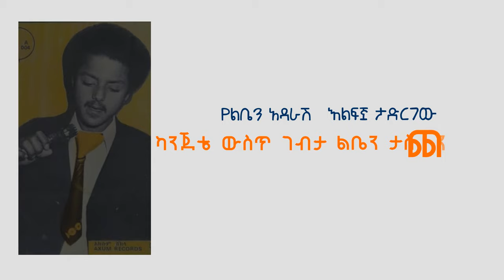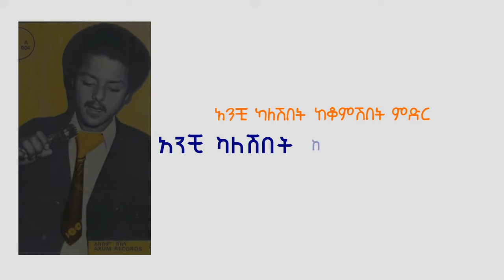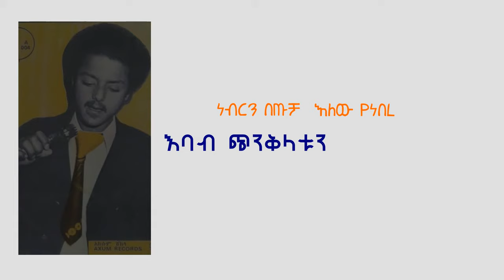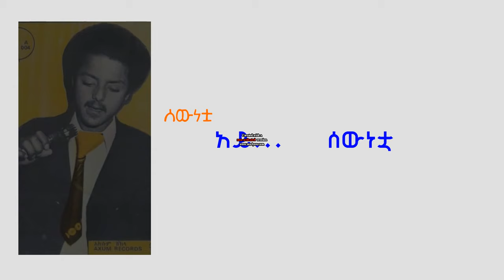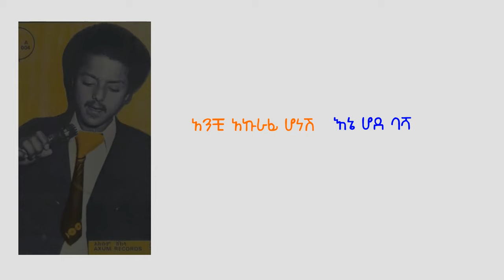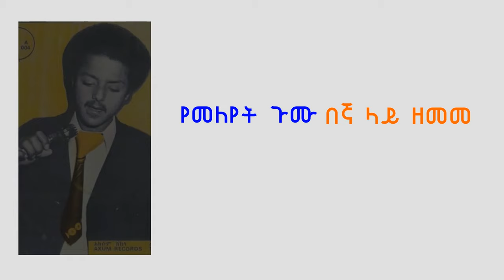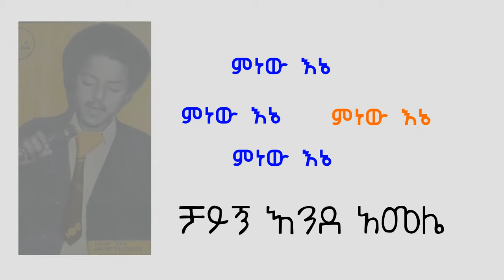Sewunetua Muluken Melese Lyrics ሰውነቷ ሙሉቀን መለሰ ሙሉ ግጥም